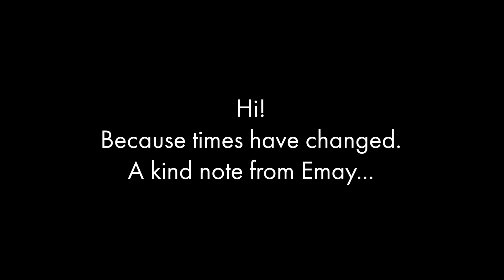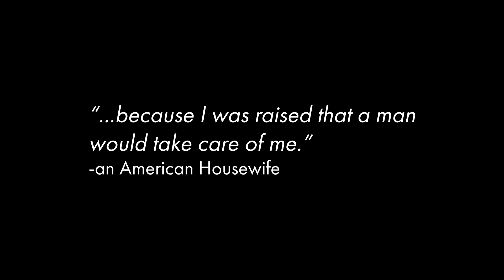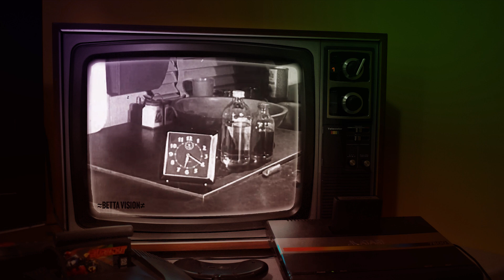1949 "Family Life" (The Miller's) - A ≈BETTA VISION≠ Redux of an old home economics film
The following original film was made in 1949 and distributed to
American schools as part of “Home Economics” courses centering
around conjugal family roles being taught at the time.

This was at a time in history when many, now controversial,
stereotypes and social norms were in place, taught, and promoted.
Sadly, these “acceptable” social norms included Patriarchy, Misogyny,
Homophobia, Bigotry, Racial Segregation, Sexual Inequality, and Racial Inequality.

Though times have gotten better in this respect, many of these norms
remain a struggle today.

By way of comparison, this republished (redux) version is intended to be
an artistic and informative reminder of such times and social absurdities.

IMHO

Love,
Emay
P.S. Please don't misunderstand and beat me up with comments. :-) I fully support equal rights for all of us human beings.